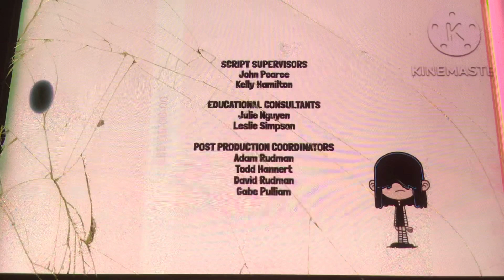Olivia End Credits (Season 5)